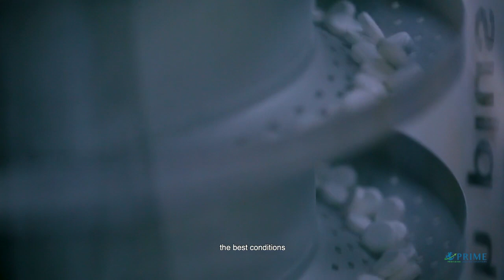Team Prime - Tom Vincent, Vice President and Co-Founder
We are Prime Air Corp. The 24/7 logistic service provider in Puerto Rico. With 20 years of experience in the industry, we provide personalized services to ensure your business continuity.